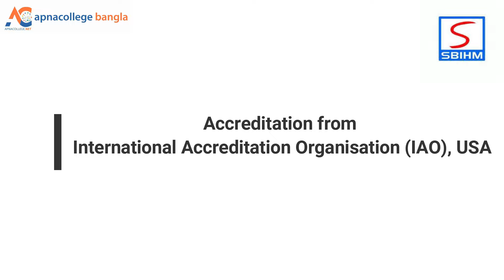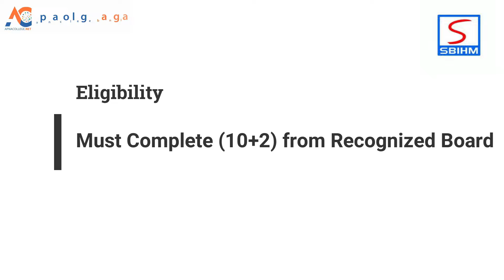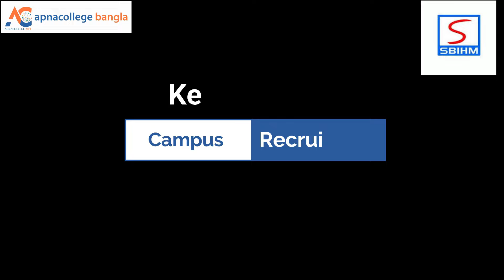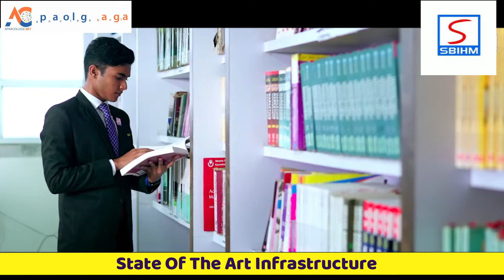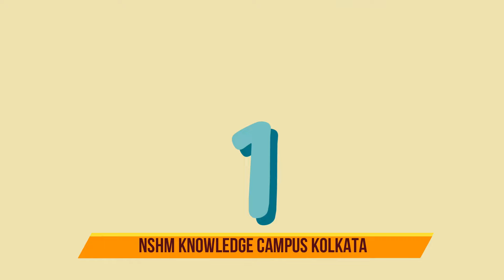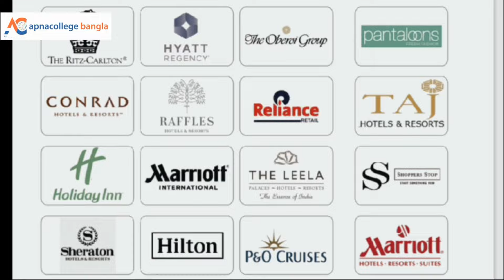Top 3 Hotel Management Colleges in Kolkata 2025 I BSc Hospitality Management I Admission 2025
Watch the video to know Top 3 Hotel Management Colleges in Kolkata  2025 I BSc Hospitality Management I Admission 2025
🔴 Top 3 Hotel Management Colleges in Kolkata  2025
🔴 BSc Hospitality Management 2025
🔴 Hotel Management admission 2025
🔴 Top 3 Hotel Management Colleges in Kolkata  Fees 2025
🔴 Top 3 Hotel Management Colleges in Kolkata  Eligibility 2025
🔴 Top 3 Hotel Management Colleges in Kolkata Scholarship
🔴 Top 3 Hotel Management Colleges in Kolkata  Review 2025
🔴 Hospitality Management Admission 2025
🔴 Top Hotel Management Colleges in Kolkata
🔴 Admission in Top 3 Hotel Management Colleges  in Kolkata
🔴 Course Fees of Top 3 Hotel Management Colleges in Kolkata
🔴  Placement of Top 3 Hotel Management Colleges in Kolkata
🔴  Curriculum of Top 3 Hotel Management Colleges in Kolkata
🔴  Admission Process in Top BBA Colleges in Kolkata
🔴  Course Fees of  NSHM Kolkata Hotel Management Programme
🔴  Placement of SBIHM Kolkata Hotel Management Programme
🔴  Admission in Neotia University Kolkata Hotel Management Programme
🔴  Course Fees of  SBIHM Kolkata Hotel Management Programme
🔴  Placement of Neotia University Kolkata Hotel Management Programme
🔴  Admission in NSHM Kolkata Hotel Management Programme
🔴  Course Fees of  Neotia University Kolkata Hotel Management Programme
🔴  Placement of NSHM Kolkata Hotel Management Programme
🔴  Admission in SBIHM Kolkata Hotel Management Programme
🔴  Course Fees of  NSHM Kolkata BBA Programme
🔴  Admission 2025 in Top Hotel Management Colleges in Kolkata

CHAPTERS
00:00-02:18 Introduction
02:19- 04:37 The Neotia University Hotel Management
04:38- 09:27 SBIHM Hotel Management Review
09:28- 11:35 NSHM Hotel Management Review

A Hotel Management course is a specialized course that equips individuals with the skills and knowledge required to effectively manage and operate a hotel or any other hospitality establishment. The Hotel Management course encompasses various aspects of hotel management, including front office operations, housekeeping, food and beverage management, marketing and sales, human resources, and financial management. Admission to Top Hotel Management colleges in Kolkata is listed in this video. Students can get details  of top Hotel Management colleges in Kolkata  Course, Placement, Fees, Cut Off, Selection Process, Review in details after watching the full video.

If you have any queries regarding Top Hotel Management Colleges fill up the query form and click the